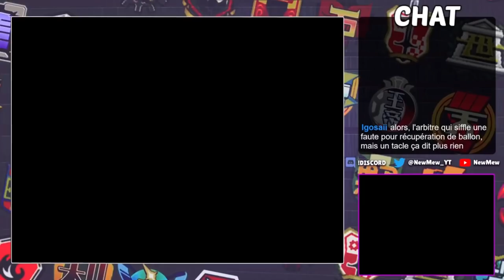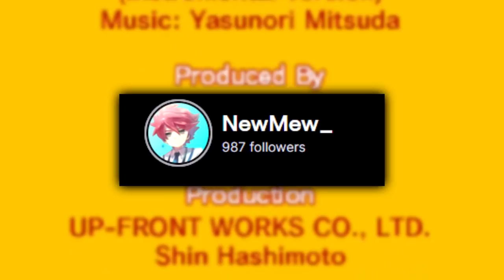FINIR INAZUMA ELEVEN 2 SANS SUPERTECHNIQUES !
INAZUMA ELEVEN, une licence que j'adore et qui est aimé par beaucoup. Aujourd'hui, je me suis dit si c'était possible de finir Inazuma Eleven Tempête de Feu sans utiliser de Supertechniques.

Précision : les techniques obligatoires pour l'aventure sont autorisés, j'ai bien dit obligatoire.

Pour tout savoir sur la Convention : c'est annulé, dsl
Miniature : Donay
Montage : Igosai / Nioum
Montage inspiré de Fryne pour Josplay (le début de la vidéo)